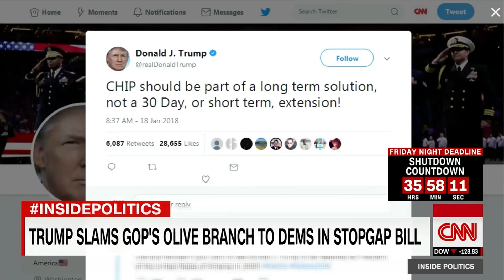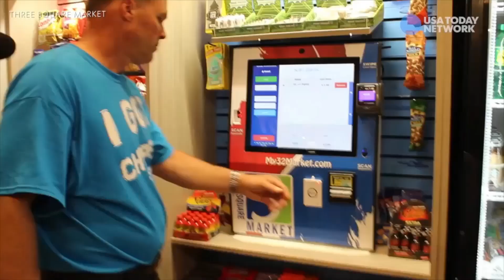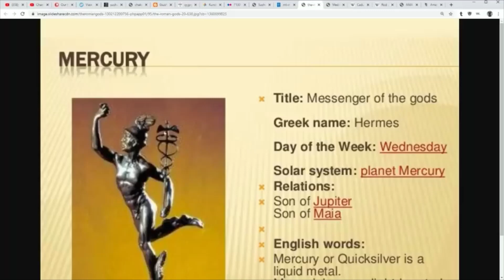Trump, Microchips & Allopathic Medicine's Worship of the Staff of HERMES the Greek god of DECEPTION!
Bacteria - From the Greek word bakterion meaning "a small staff"

Pharmacy - from Greek pharmakeia "use of drugs, potions, or spells; poisoning, witchcraft;

Virus - from Latin, where the word means poison or ANIMAL SEMEN

Vaccination - from the Latin word "vaccinus" which means "from cows"